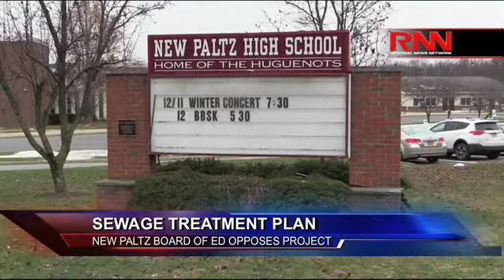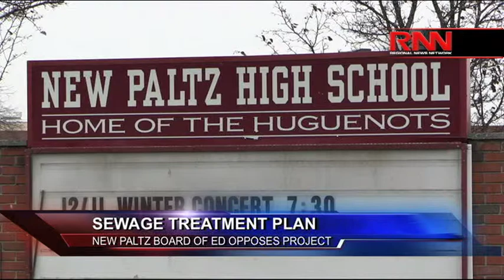Hudson Valley News - Deadly Crash / After School Scare